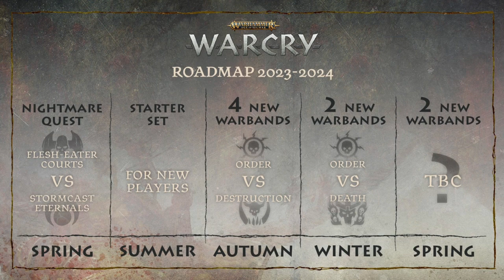Unveiling the Flesh Eater Courts New Models - Age of Sigmar - Warcry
In this video, we'll be unveiling the Flesh Eater Courts' new models for Age of Sigmar - Warcry!

These epic new models contain everything you need to help build on your Flesh Eater Courts for Age of Sigmar or for you to start in War Cry. These will be sure to add some excitement to your games of Age of Sigmar. Be sure to check it out today and start building your armies of the grand delusion.

If you were wondering if Flesh Eater Courts will get new models now you know. If you are into Flesh Eater Courts and whether you should play them in Age of Sigmar check out my full video on my channel.

For the full details of this warcry release and annoucement at warhammer fest check out: